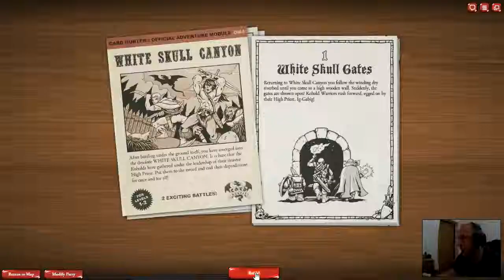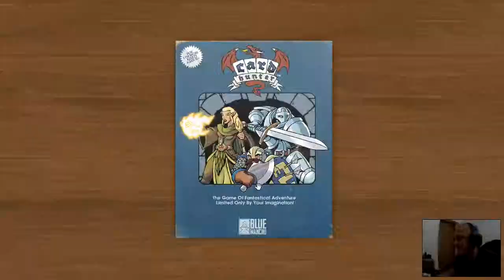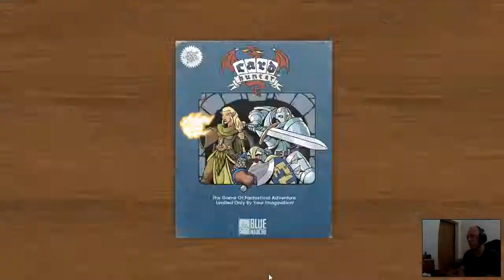#2 Card Hunter - Tworzymy armię krasnoludowców i roznosimy koboldy :D